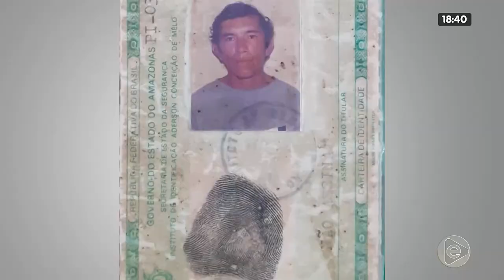JORNAL EM TEMPO 30 01 2020 03º BLOCO